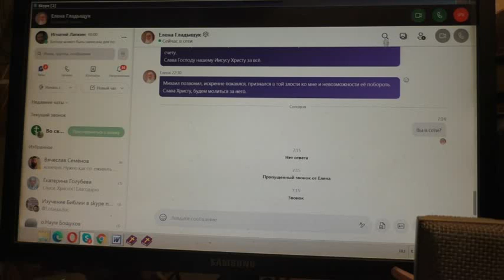Как встречать гостью из Ливана Елену Ф. 13. 12. 2021